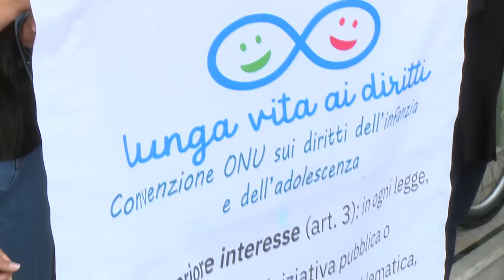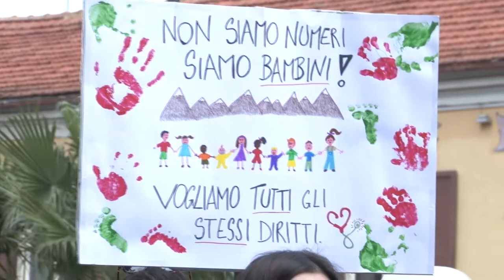Carenza pediatri. Verì: “Regione lavora per una soluzione definitiva”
A far chiarezza sulla delicata questione che riguarda la carenza di pediatri è intervenuta l’assessore regionale alla Salute Nicoletta Verì dopo che nei giorni scorsi a chiedere spiegazioni era intervenuto anche il partito democratico.